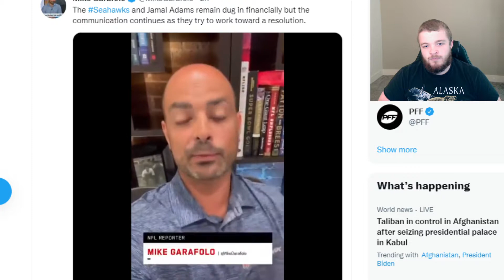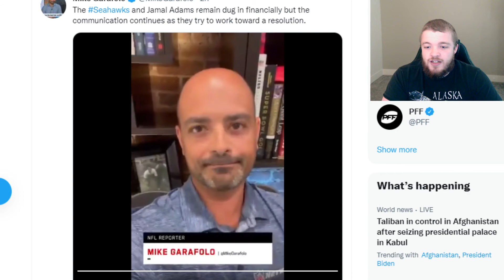Seattle Seahawks Offer to Make Safety Jamal Adams the Highest Paid Safety in the NFL